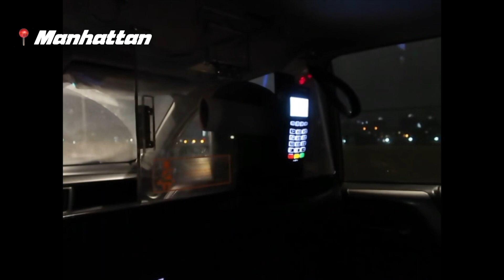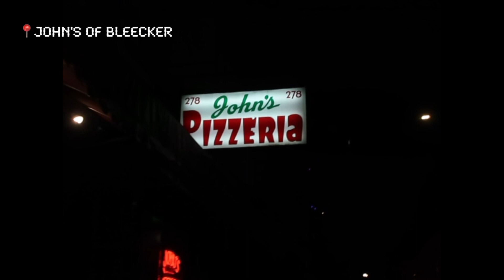NYC WEEKEND VLOG (good eats, internet friends, good vibes)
xoxo,

katerina